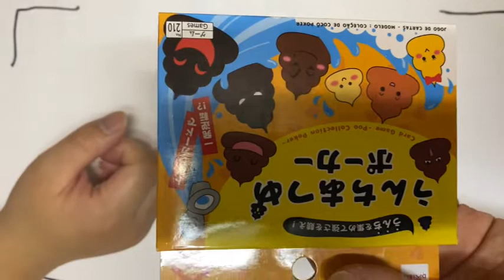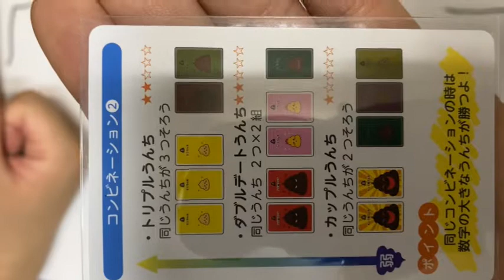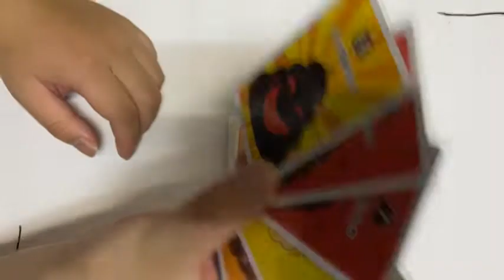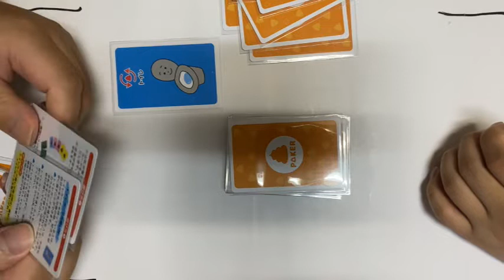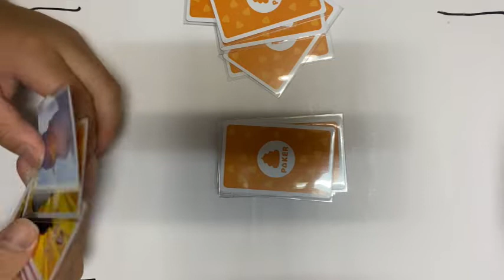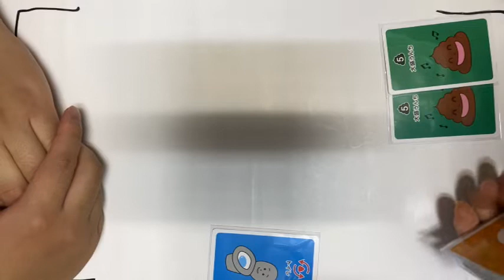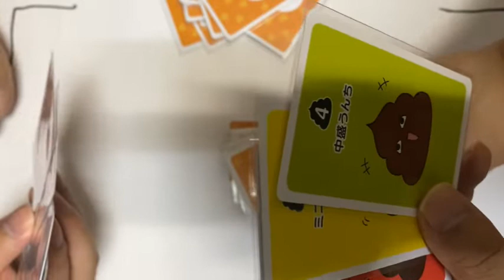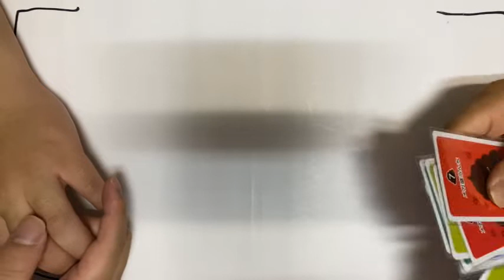うんちあつめポーカー